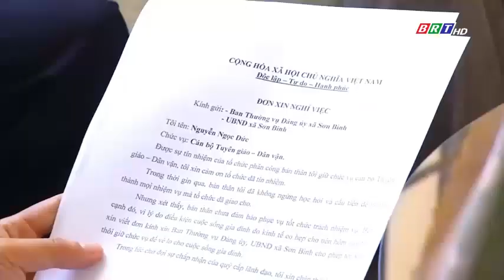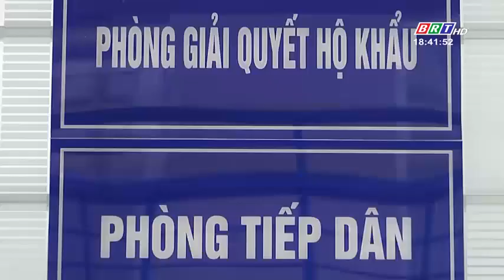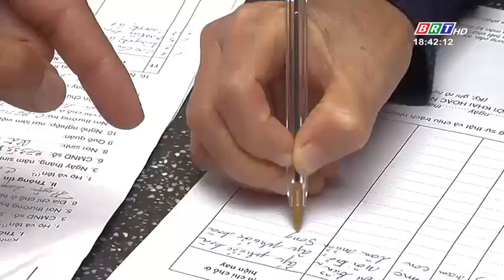Thu nhập thấp, nhiều cán bộ không chuyên trách cấp xã nghỉ việc